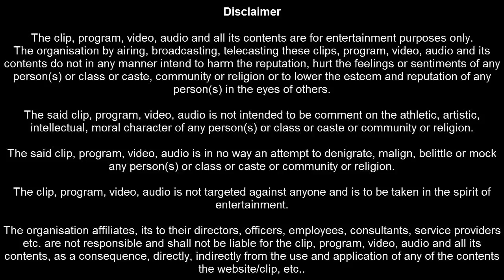Welcome to Alpha